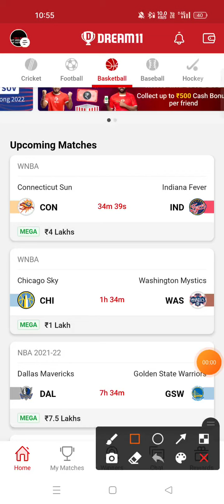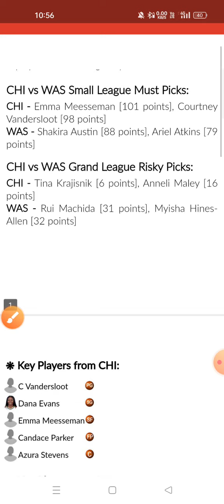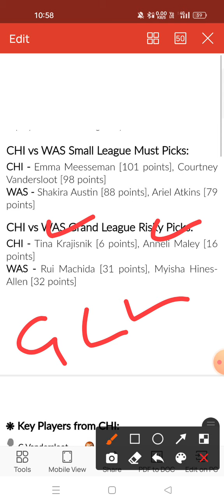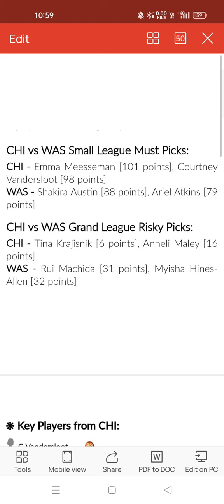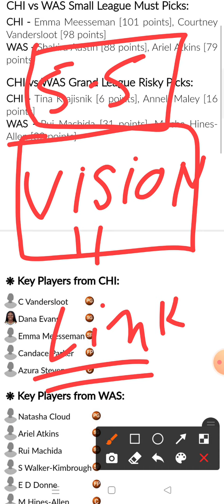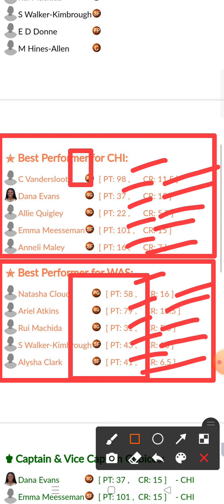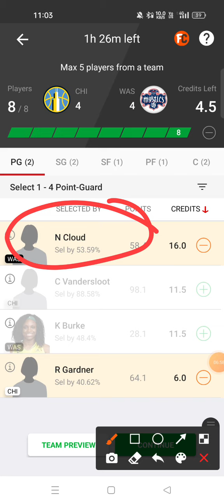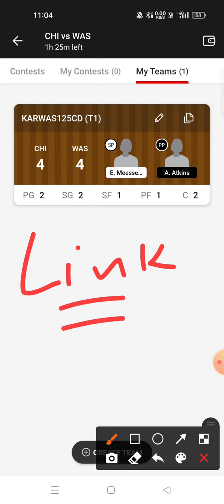CHI VS WAS Dream11 prediction WAS VS CHI Dream11 prediction WNBA Basketball league 🔥🔥